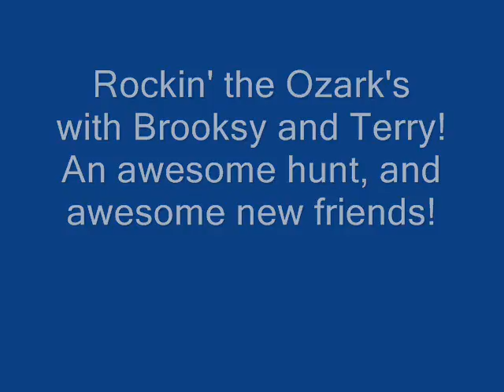Rockin the Ozark Creeks with Brooksy and Terry..two new lifelong friends!!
Hunting the beautiful Ozark Creeks with two amazing new friends for life!! Thanks Brooksy and Terry!!